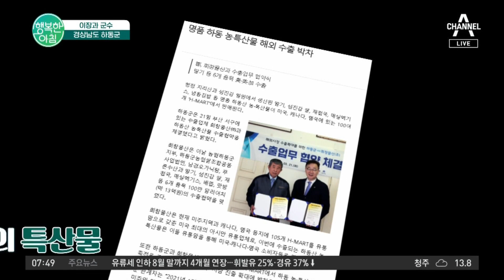세계에서 인정 받는 하동 특산물! 봄의 딸기와 녹차밭 느껴보세요 | 행복한 아침 1080 회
이장과 군수
경상남도 하동군 세계차엑스포